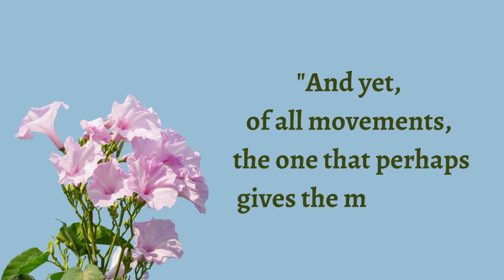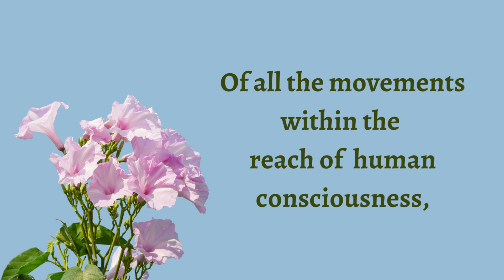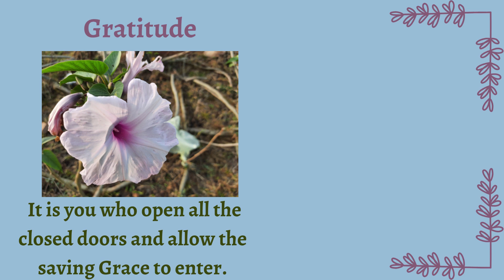Flowers and Their Spiritual Messages 41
Spiritual Significance by the Mother
Our video is all about " Flowers And Their Messages " and Spiritual Significance by the Mother.
we have tried to cover the topics:
-Flower's pictures & their common name
-Spiritual significance of flowers by the Mother
-Quotations by The Mother and Sri Aurobindo

Flowers bring a touch of eternity, joy and beauty which lie beyond the sorrows and cares of the human world. According to The Mother, apart from the colour, fragrance, beauty of form and texture of a flower, there is something more - an aspiration, an emanation, an aspect, a psychic giving, wordless prayers of Nature and a progress in the evolution of the Earth. All these attributes together form the spiritual significance of a flower.

A conscious and intimate relationship with flowers  can give an experience of communion with the Divine and awakens the true consciousness in us.

At the Sri Aurobindo Ashram, The Mother, over time,  has given spiritual names to nearly nine hundred flowers revealing their deepest aspiration.
Identifying spiritual significance of a flower is not something which can be done by the mind. Here, She has described the process:

Mother, when flowers are brought to you, how do you give them a significance?

"By entering into contact with the nature of the flower, its inner truth. Then one knows what it represents."

Even though all the significances were given by The Mother,  Sri Aurobindo's touch is undoubtedly felt since the spiritual significances of the flowers correspond to His incisive psychological analysis of the different planes of consciousness and parts of our being.

Growing in contact with flowers is also a part of Integral Yoga since the Mother used flowers as a help in sadhana, teaching us how to master and transform our lower nature and realise the highest possibilities that await us. Love of flowers can help us to find our own psychic being, the Divine within us.

This series is dedicated to present the significance of those flowers in the light of Her vision and experience. (Every Monday on YouTube)